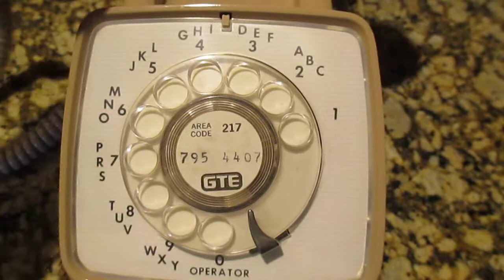GTE Rotary Phone MVI 4583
Vintage GE Tan Rotary Dial Desk Phone, 1970s